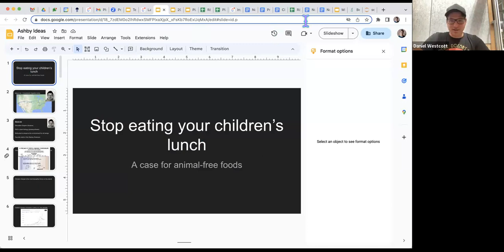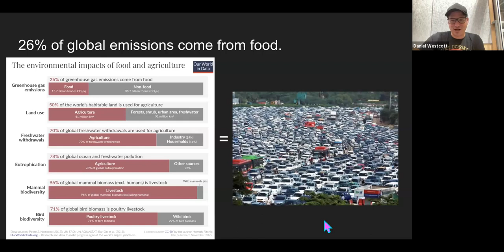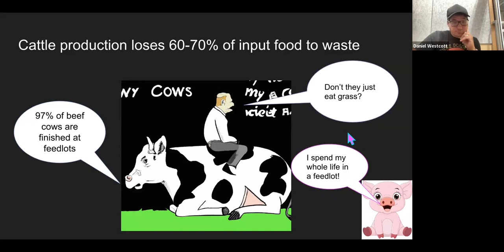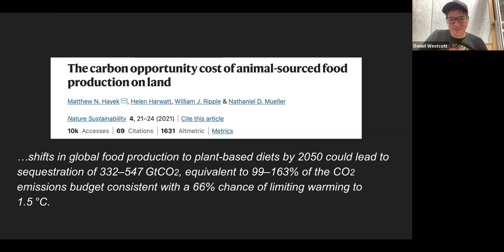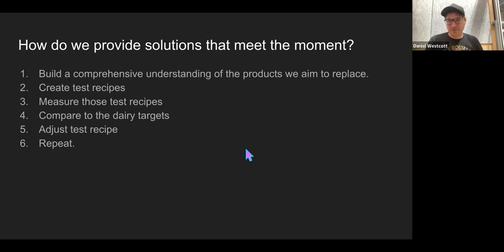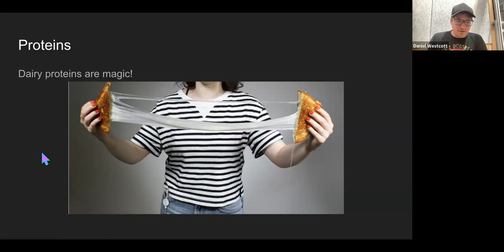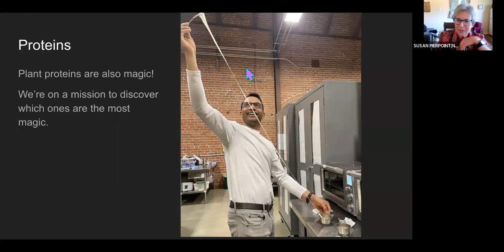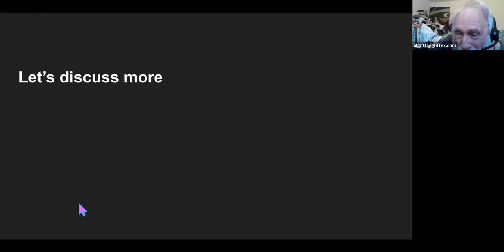Science and Ideas Group - Stop Eating Your Children's Lunch: A Case For Animal-Free Foods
Presenter: Daniel Westcott, PhD Plant Biology - Head of Protein and Texture at Climax Foods

When any animal eats, 80-90% of those calories are used up simply keeping the animal alive. Only 10-20% of the food goes to growth. So, when we feed livestock animals, we waste 80-90% of the food that we give them simply keeping them alive. Why not simply eat the food directly instead of passing it through the middle-man of animal agriculture? In a world with increasing population pressure and a changing climate, we can no longer afford the middle man of animal agriculture. Luckily, new solutions are in the works that promise to maintain our cultural connection with food while reducing the climate impacts that are inherent in our current agricultural system.

Daniel Westcott is an educator and plant biologist by training, an activist by necessity, and an artist at heart. He earned his doctorate at Berkeley in plant biology after a long and winding path that wove together music, literature, agriculture, and food. In an effort to make a meaningful impact on the food system, he has been working to connect the dots between molecular biology, plant science, and food for the past two years at Climax Foods.

Transforming how we age in our communities, Ashby Village connects older adults with one another, offering support and opportunities for meaningful, engaging experiences.

Ashby Village is a vibrant nonprofit that connects members with each other and with the resources we need to stay active, independent and fulfilled. We rely on one another—and on an extensive volunteer pool, screened service providers and partnerships with local agencies, groups and businesses.

Ashby Village launched in 2010 after many discussions and community meetings that began in 2007, initially serving Berkeley, Albany, Kensington, El Cerrito, Emeryville and part of Oakland. In December 2019, Ashby Village expanded to Richmond. July 1, 2020 North Oakland Village merged with Ashby Village.